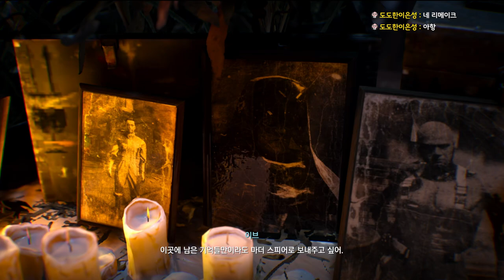국산 대작 스텔라 블레이드 03｜왓섭! GAME